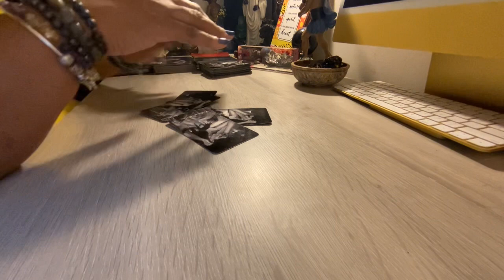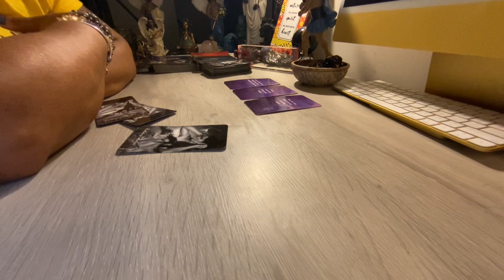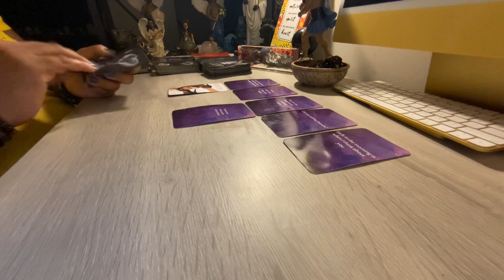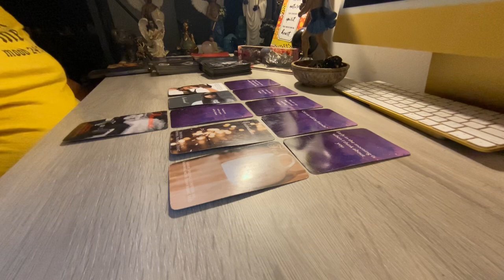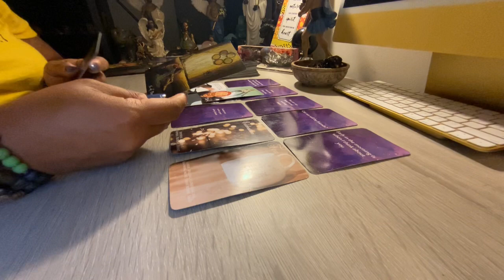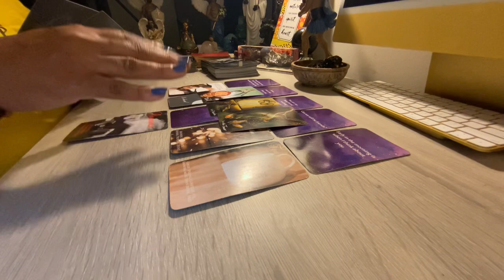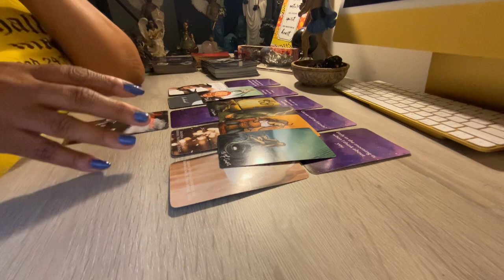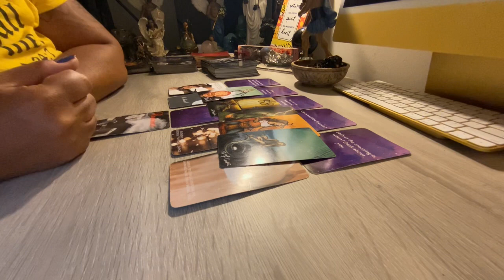Leo ♌️❤️ Let me tell🎙you about this MF in your energy 😳😔right now - Jan 4th